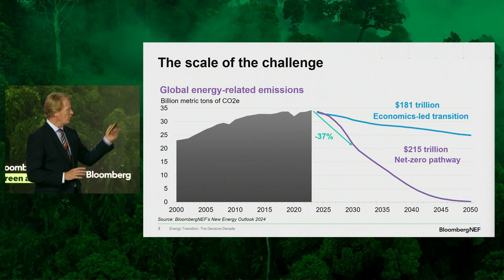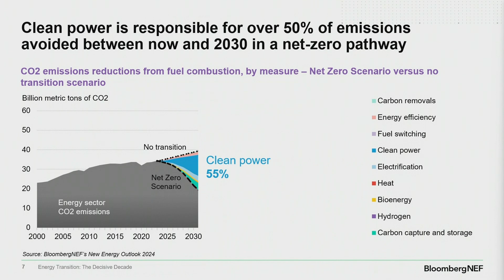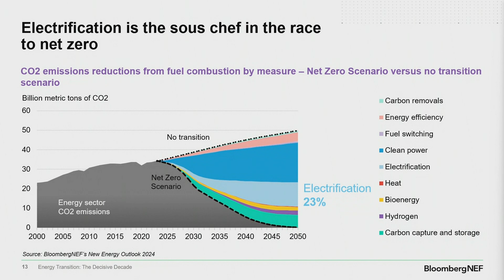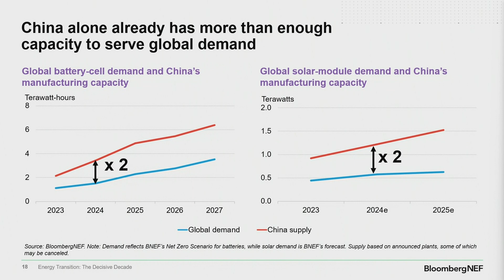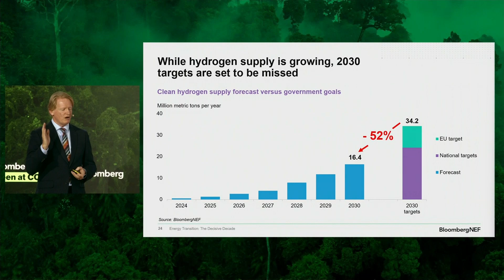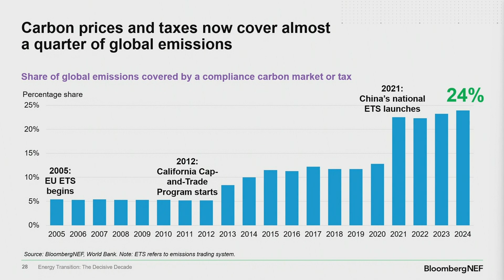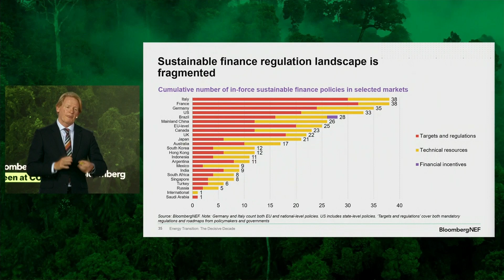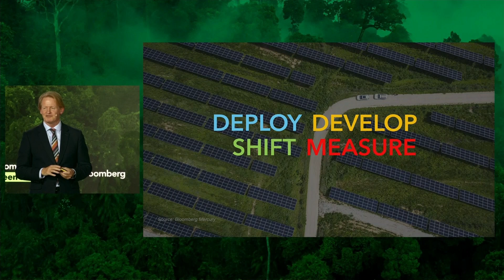COP29: The Energy Transition’s Decisive Decade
BloombergNEF CEO Jon Moore discusses the essential elements of a low carbon economy that the world needs to master halfway through a make-or-break decade for climate action at Bloomberg Green at COP29 in Baku, Azerbaijan.